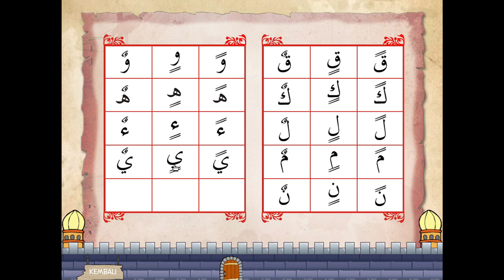Latihan Membaca Huruf Hijaiyah Harokat Tanwin - Qur'an Interaktif ( Bagian 8 )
Media Pembelajaran Pendidikan Agama Islam YAng di kelola Oleh guru Agama  @sdn_sumurbatu08  Yaitu Pa  @abdulaziz_amrullah

semoga Apa yang di tampilkan dan di tayangkan bermanfaat Buat berlangsungnya Pembelajaran di dalam Dan Di luar Sekolah